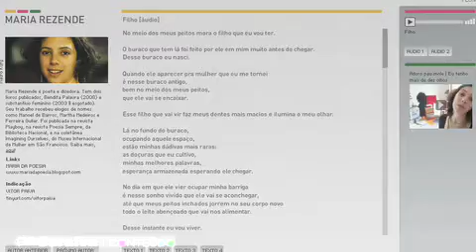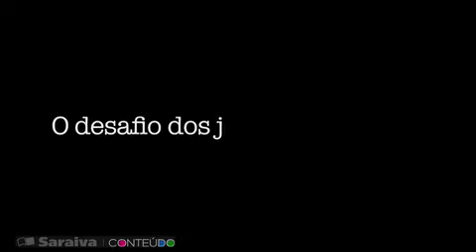Entrevista com Heloisa Buarque de Hollanda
A professora e pesquisadora Heloisa Buarque de Hollanda fala sobre a recém-lançada antologia digital Enter, que reúne obras de autores contemporâneos.